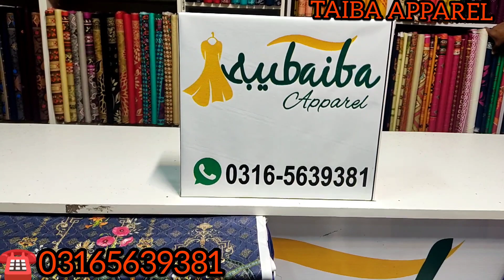Bareeze Linen Viscos Fully Embroidered Suits | Taiba Apparel | Price : Rs.2750 , Rs.2950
Bareeze Linen Viscos Fully Embroidered Suits
Price : Rs.2750 And Rs.2950
𝑻𝒂𝒊𝒃𝒂 𝑨𝒑𝒑𝒂𝒓𝒆𝒍
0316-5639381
Taiba Apparel
Shop Address:
 C-170, Paris Bazaar, Moti Bazaar, Rawalpindi Pakistan.
We deliver nationwide and worldwide as well Alhumdulillah.
Our other 3 branches:
• Qaiser Cloth Store
• Qasim Fabrics
• Ahmad & Sania Collection